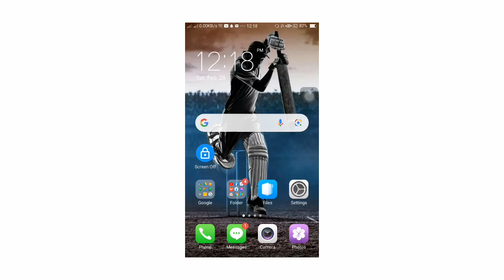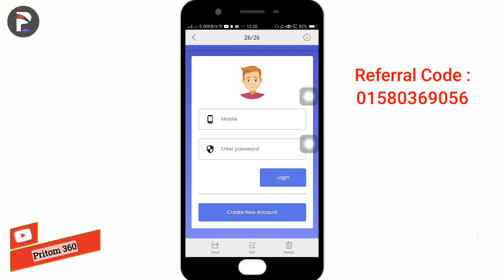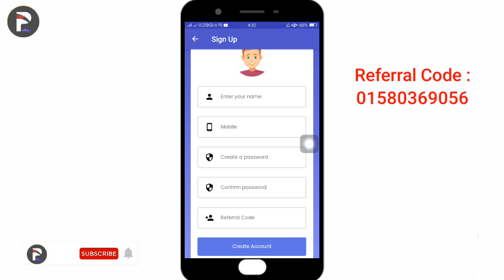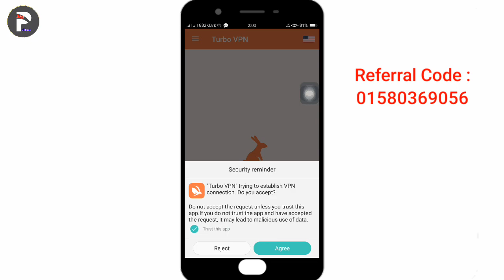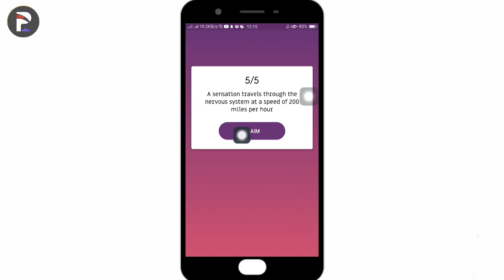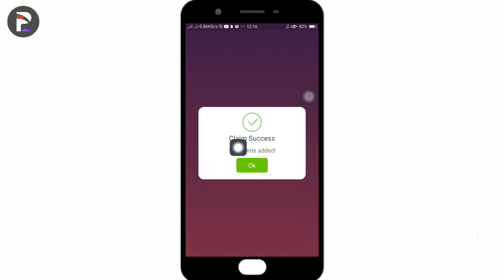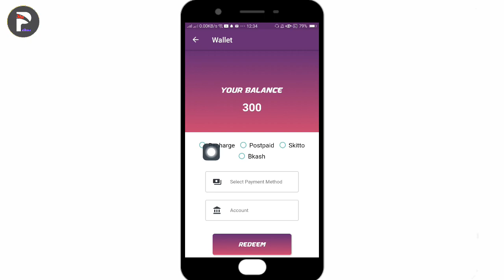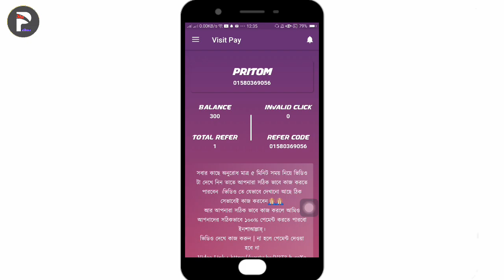Online Income 2022 | Online Eanring Bangla | Earn From Online BD | Bkash Payment Proof | Money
👉👉 ম্যাসেনজার গ্রুপ / Messenger Group :
(Join)

© Voice : Pritom Roy